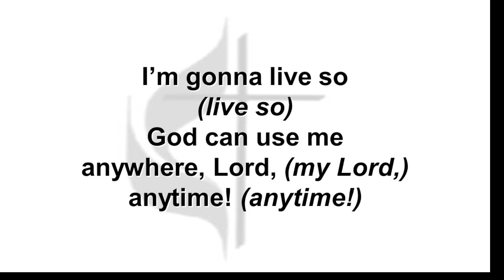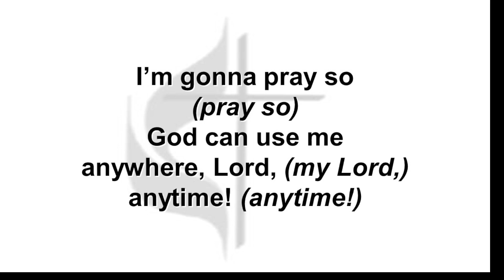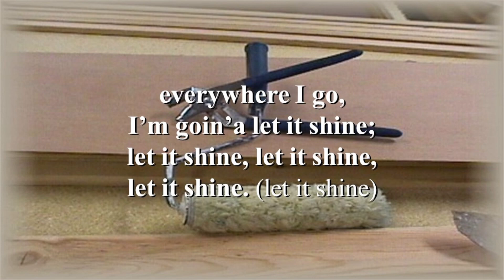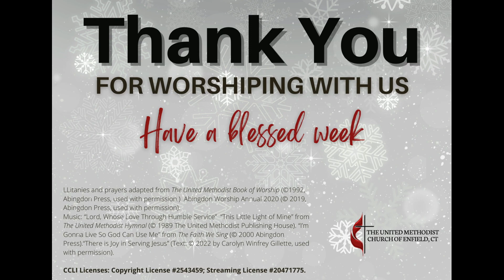Worship Service January 29, 2023 (Part 2)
Welcome to Part 2 of our worship service on January 29, 2023.  Due to technical difficulties, we lost the live broadcast about 5 minutes in.  This video picks up the service a few minutes later. Thank you for your patience as we continue to grow in this ministry.
May the peace of Christ be with you!